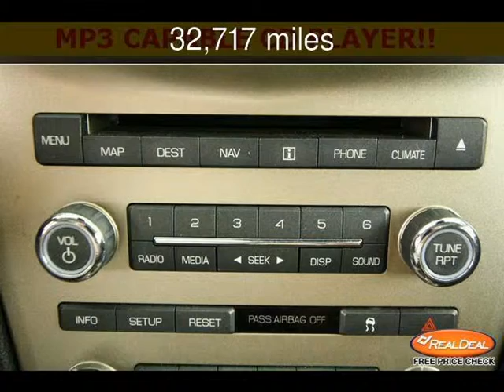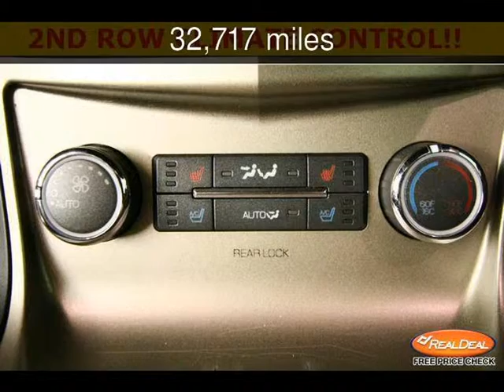2010 Lincoln MKT Used Cars - Leavenworth,Kansas - 2013-06-18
See more details about this used car This 2010 Lincoln MKT with 32,717 miles is for sale at The KC Car Guy.